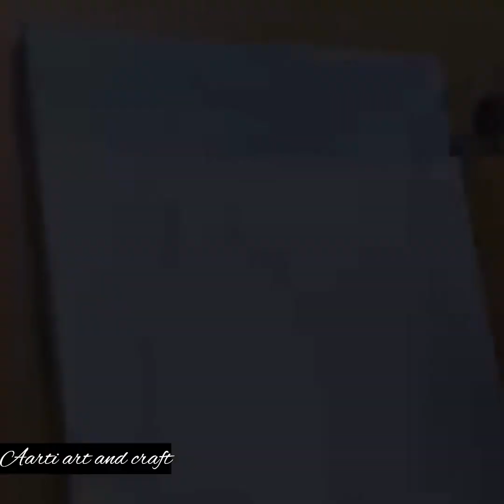Autumn Sunset Acrylic Painting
Simple art for beginners/ art and craft idea/ 5minutescraft/DIY/ easy pencil art/ how to @youtubecreators
3D simple art for beginners/ art and craft idea/ 5minutescraft/DIY/ easy pencil art/ how to
Pencil art for beginners,/art and craft,/art and craft ideas / how to draw easy art @5MinuteCraftsYouTube
Pencil art for beginners,/art and craft,/art and craft idea @muktaeasydrawing
Pencil art for beginners 5minutecrafts @justinbieber @JuegaGerman
art and craft with paper wall hanging,
art and craft with paper easy and beautiful,
art and craft without glue,
15 august art and craft,
123 go art and craft,
14 august art and craft,
123 art and craft,
15th august art and craft,
123 go hindi art and craft,
15 august ka art and craft,
15 august art and craft easy,
1 minute art and craft,
yasmin art and craft,
yashika art and craft,
aashi art and craft,
youtube par art and craft ki video kaise banaye,
3d art and craft with paper,
3d model art and craft,
3d star art and craft,
3 year baby art and craft,
3d art and craft ideas,
3d flower art and craft,
3d house art and craft,
2024 art and craft,
26 january ke liye art and craft,
2nd class art and craft,
2024 calendar art and craft,
2nd standard art and craft,
2d art and craft,
2023 art and craft,
2 class art and craft,
art and craft 4th class,
art and craft 4th standard,
art and craft 41,
art and craft 4 years old,
art and craft 46 tube master,
art and craft 47 tube master,
4 cups art and craft,
4th class art and craft,
4th standard art and craft,
4 class art and craft,
4 sisters art and craft,
4 season art and craft,
4 year old art and craft,
4th standard art and craft book,
4th class ke liye art and craft,
4th class art and craft book,
5 art and craft video,
5 minute art and craft,
5 minute art and craft with paper,
5 minute art and craft in hindi,
5 minute art and craft shorts,
5th class art and craft,
5 minute art and craft video,
5 minute art and craft food,
5 minute art and craft school hacks,
5 senses art and craft activities,
6th class art and craft,
6th standard art and craft,
6 class art and craft,
6 september art and craft,
6 years old art @youtubecreators